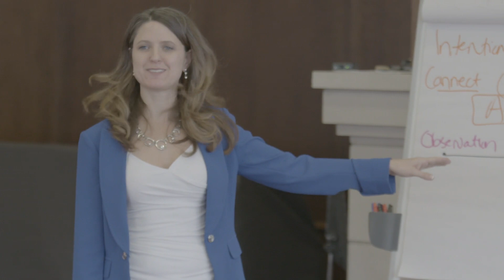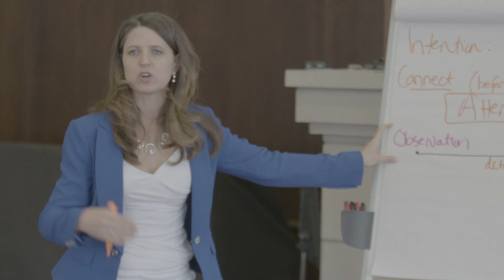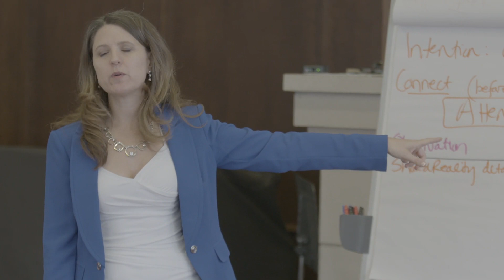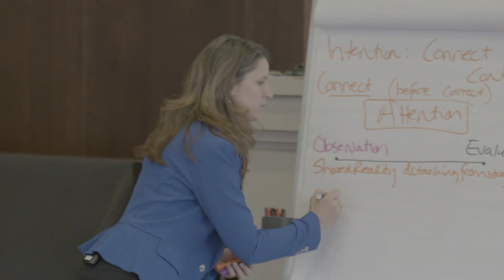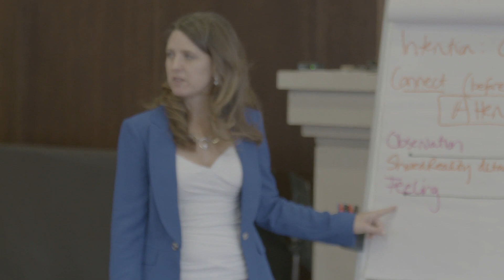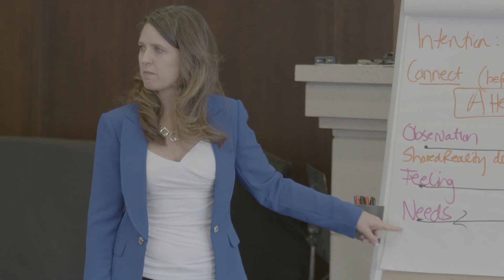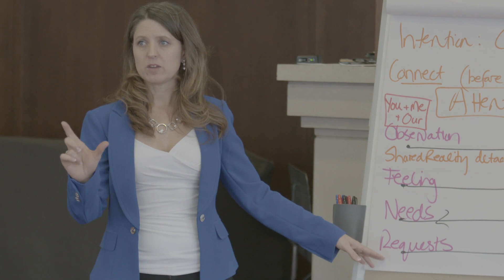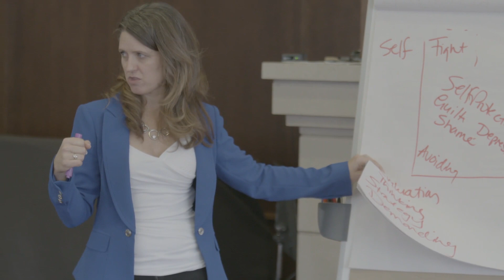Compassionate Communication Training - PART 2 of 3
Here is a Part 2 of my 2016 Compassionate Communication Foundations Training. It includes the principles and practices of nonviolent communication and more.

 • 0:00: Detaching from our stories. Shared reality and openness. Embracing whatever is and working with it, surfing the wave. Stepping out of taking things personally.
 • 13:00: Compassionate communication systems versus domination systems. The internal shift for offering experience of collaboration and nonviolence.
 • 21:00: Needs-consciousness and effective strategies. Thinking versus feeling. Developing the capacity for feeling our feelings.
 • 30:00: Universal human needs and strategies. Ask "what am I needing?" and finding strategies that align. Demands and power struggles.
 • 34:00: Making requests as invitations. Co-creating what works for all of our needs; caring for the whole. An example script.
 • 40:00: How to make requests: present moment, doable, positive. Working with defensiveness, self-compassion, and repair work.

FREE INTRODUCTORY PROGRAM
Conversations from the Heart - weekly live Q&A coaching call
Wednesdays at 10am CT via Zoom

Dr. Yvette Erasmus is a psychologist, teacher, and consultant who specializes in transformative education for human healing and growth, helping people embrace differences while staying grounded in their fundamental unity. A sought-after relational-intelligence expert, Dr. Erasmus offers various programs for community learning as well as one-on-one consulting. Her approach synthesizes mind-body medicine, somatic experiencing, diversity and inclusiveness, nonviolent communication, and integral-relational-cultural psychology, bringing what has been divided and fragmented into wholeness and harmony.